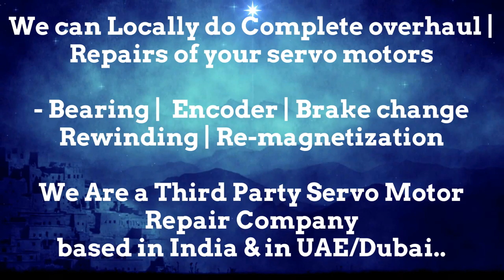EMCO Germany CNC Siemens,motor feedback Sick,DC servo motor Wiring,Spindle drive unit Alarm